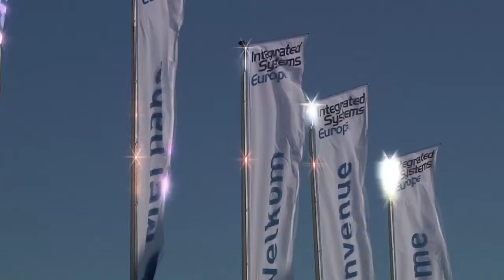Sony VPL-VW1000ES, VPL-VW95ES (ISE 2012)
Sony présente ses trois vidéoprojecteurs phares, dont un 4K